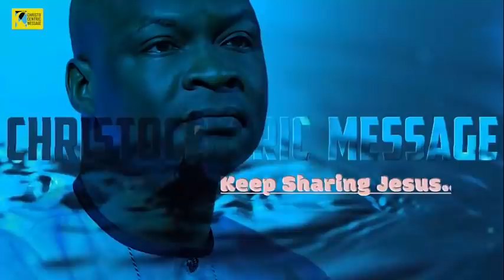SIX(6) KEYS TO PRESERVING THE MOVES OF GOD - Apostle Joshua Selman 2022